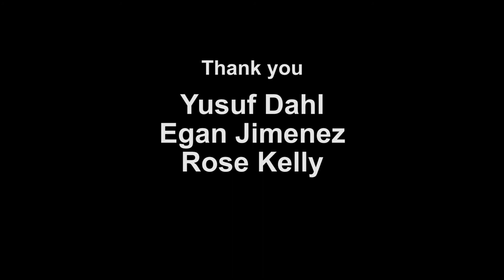Perspectives from the Princeton-Fung Global Forum: Berlin 2017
Several participants of the 2017 Princeton-Fung Global Forum in Berlin discuss the intersection of liberty and technology, as well as their experience at the conference. (Video by Nick Barberio, Office of Communications)